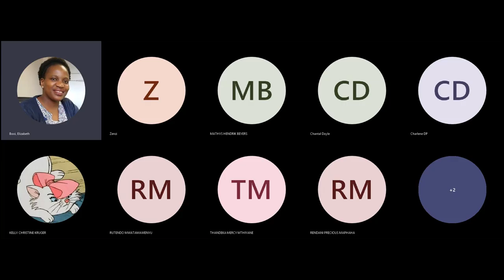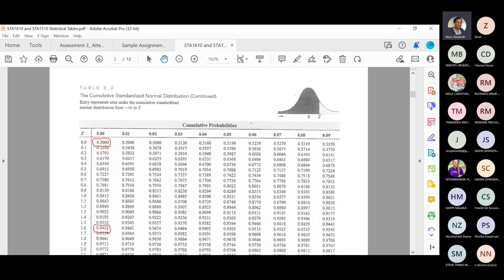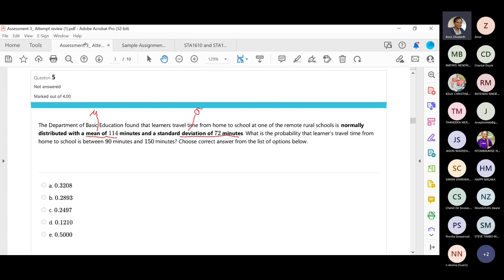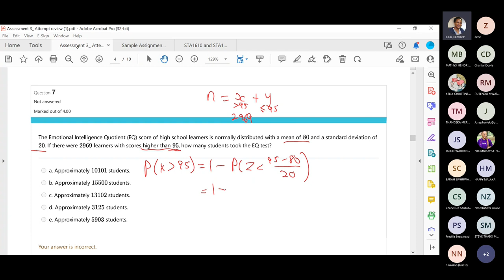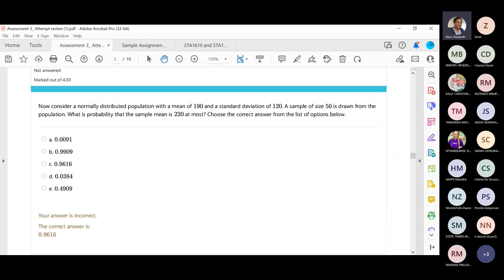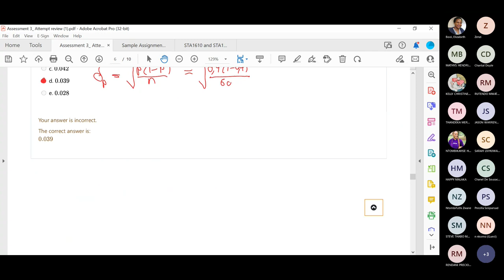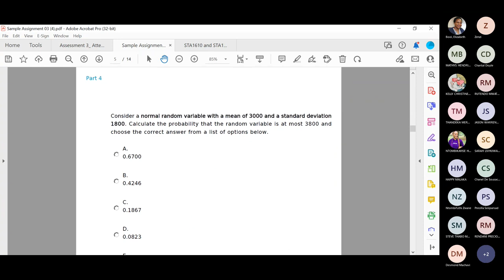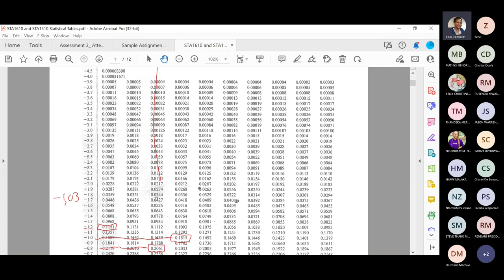STA1610 1E Weekly Session 16 Oct 2022 | Study Unit 6 and 7 Revision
This video covers Study unit 6: Normal Probability and Study unit 7: Sampling Distribution Revision using Assignment 3 questions